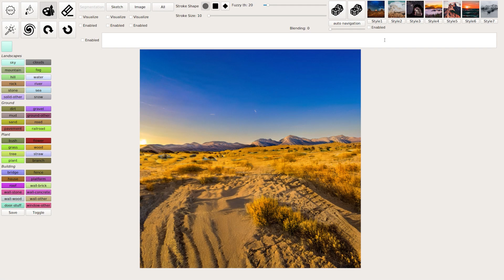Paint Me a Picture: NVIDIA Research Shows GauGAN AI Art Demo Now Responds to Words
GauGAN2 uses a deep learning model that turns a simple written phrase, or sentence, into a photorealistic masterpiece.